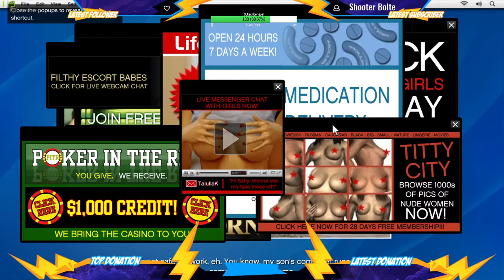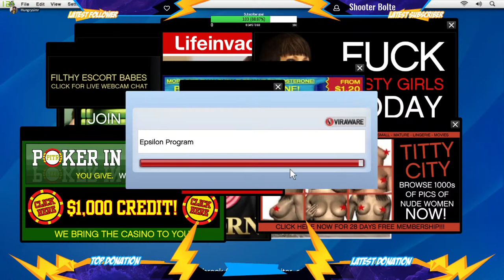Trevor ਜੱਟ in GTA 5 | Pure PUNJABI 18+ Stream | MODI di Maa di| HEADPHONE MUST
Hi, kiwe o sare tuc jehde jehde v meri stream te aye ne chahe oh nawe bande ne chahe purane. Ohna sareya da es channel te Swagat kita janda hai.

5 mint hogy bethe nu ?. matlab enjoy kar rahe o stream.
Chlo ena k krta ta BELL ICON v dabb e dwo, mere LIVE hunda da pta lgda rahu.

Baki mai Discord da link de dina je mere nal kehln da mann hoya thoda. Sab da most welcome howega.

PUBG MOBILE